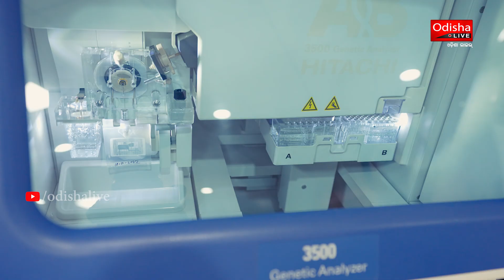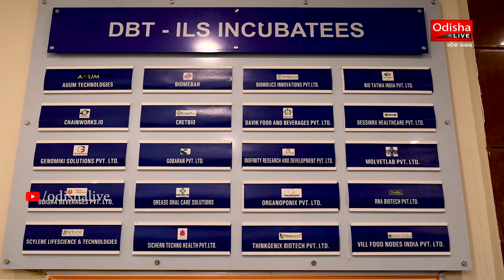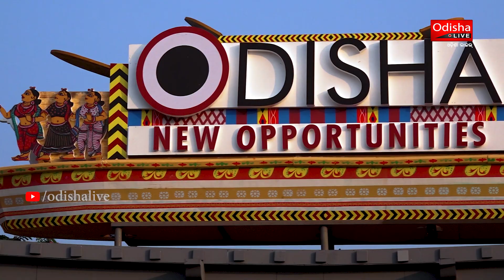Leveraging the Potential of Biotechnology Sector in Odisha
With it's rich biodiversity, Odisha has a lot to offer for potential investors, startups & entrepreneurs in the biotechnology sector. Dept of Science & Technology, Govt of Odisha steers the vision of making the region a future biotech hub. Watch Video.

An OdishaLIVE Web Production.

Bhubaneswar-751017 (Odisha).